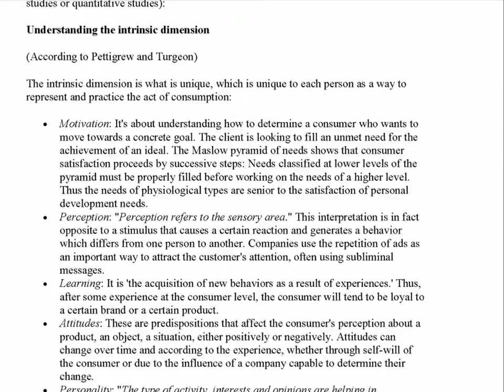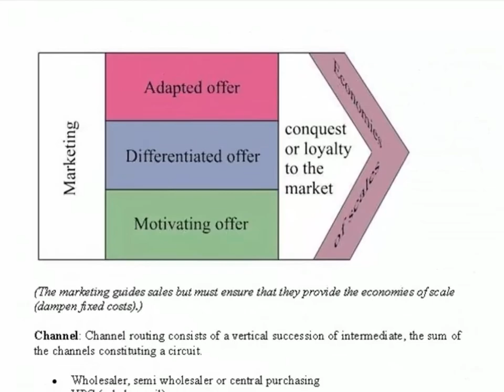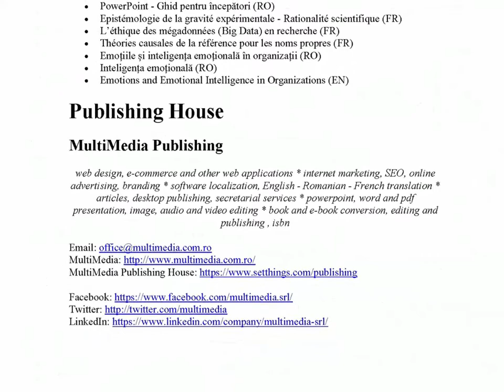How to SELL (eCommerce) - Marketing and Internet Marketing Strategies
Techniques and actions for a company to develop the sale of the products and services by adapting, where necessary, the production and commercialization to consumer needs.

Marketing is considered as the first creative link that will lead to sales. In an environment increasingly changing, the marketing strategy is mobilized to retain a focused and solvent clients by providing economies of scale necessary for the success of the company. By advertising, marketing can also be used to create a portfolio of new customers without automatically seek a margin in the short term.
The marketing strategy aims to put the company in question in line with the implicit or explicit requirements of the market in which it operates. The foundations of the strategy are to discover and especially to influence the needs of potential customers and identify products and services. Political communication, advertising, promotion and organization of the sale  of products is in turn the most visible part of marketing to the general public.
The rise of information technology and communications coupled with changes in consumption patterns (nomadism, mobility ...) leads marketers to rethink their campaigns by combining optimally different messages and channels.

CONTENTS:

Marketing
- The revolutions of marketing since 1960
- The four major types of marketing decision
- Marketing issues
- The branches of marketing
- Marketing approach
- Marketing strategy
- Marketing mix
- Business
- Competitive advantage
- Behavioral economics
Selling
- Distribution
- Retailing
- Economies of agglomeration
- Anchor tenants
- Shelf life
- Shopping
- Payments
- Automated teller machine
- Credit cards
- Consumer theory
- Conceptual framework and basic assumptions of the theory of consumer
- Consumer behavior
- Bandwagon effect
- Impulse purchase
- Thoughtful purchase
- Anti-consumerism
- Consumer
- Class action
- Consumer policy as an essential contribution to Europe 2020
- Current problems and future challenges
- Euro
e-Commerce
- Different distribution channels for marketing
- Environmental impacts and logistical challenges
- Implementation
- Security responsibility of the seller and legal aspects
- e-Commerce in the European Unionon
- Mobile commerce
- Social commerce
Advertising
- Advertising chain
- Major players in advertising
- Media and advertising approaches
- Economics of advertising
- Advertising campaigns
- Native advertising
Internet marketing
- Online marketing
- Inbound marketing
- Content marketing
- User-generated content
- Search Engine Marketing
- Web indexing
- Local indexing
- Search engine optimization
- Social marketing
- Social Media Optimization
- Google AdSense
- Marketing 2.0
- Growth hacking
Internet advertising
- Pricing models
- Web banners
- Search Engine Advertising
- Google AdWords
Reputation management
- Key drivers of online reputation
- Marketing of online reputation
- Impact and management of online reputation
Web analytics
- Key indicators
- Web analytics technologies
- Definitions and vocabulary
References
About the author
- Nicolae Sfetcu
- - By the same author
Publishing House
- MultiMedia Publishing